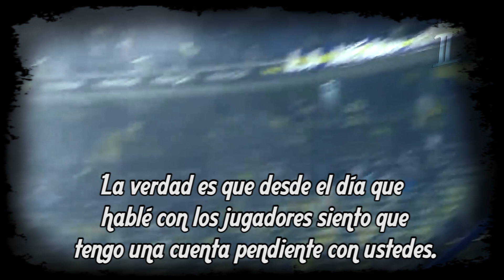El día que la Bombonera le habló a los hinchas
Ese día fue la última vez que la Bombonera habló (Apertura 2011 - Boca vs Unión - Fecha 2), en ese tiempo estaba el gran presidente Jorge Ameal. Actualmente, permenece en silencio y callada administrada por el quemero, mafioso, corrupto, ladrón de Daniel Angelici que quiere jubilarla.

ES HORA DE DEFENDERLA  Y CUIDARLA.